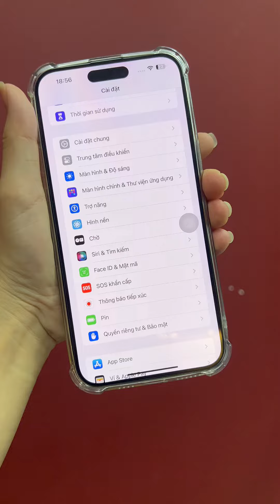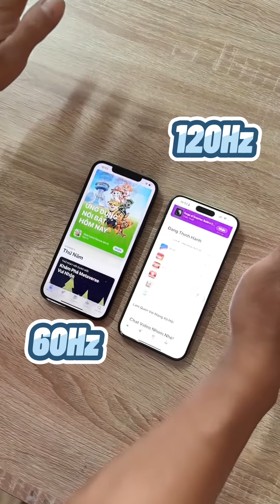Reivew iPhone 14 promax theo kiểu người dùng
🏠 Hệ Thống Bán Lẻ iPhone iPad MRCAU 💜
💒 Bên em có 3 chi nhánh ở Hồ Chí Minh
✅Địa chỉ:

👉 CN1: MRCAU Q9: Số 969 Nguyễn Duy Trinh Phú Hữu Q9 (Google Maps
👉 CN2: MRCAU Bình Thạnh: Số 139/34 Đinh Bộ Linch, P. 26 Quận Bình Thạnh (Google Maps
👉 CN3: MRCAU Thủ Đức: Số 68 Đường 35, P. Linh Trung, TP Thủ Đức (Google Maps

✅ Dịch vụ:
🔜 Chuyên cung cấp các sản phẩm Apple iPhone iPad chính hãng ❤️‍🩹
🔜 MRCAU xin cam kết với quý khách về Chất Lượng sản phẩm cũng như Dịch Vụ Tốt nhất đối với quý khách hàng. 🥰

👉 1. Hỗ trợ trả góp qua CMND- CCCD trên 18T  cho khách hàng HCM . RIÊNG SINH VIÊN BAO ĐẬU 100% ( Không nợ xấu)
👉 2. Hỗ trợ trả góp qua thẻ tín dụng ONLINE toàn quốc .
👉 3. Giao hàng toàn quốc, hỗ trợ kiểm tra hàng xong thanh toán.
👉 4. Giao lưu thu cũ đổi mới.
👉 5. Anh chị ở xa cần hình ảnh, video thực tế hãy liên lạc với shop ngay. Anh chị nào gần nhớ ghé shop.

🌺 ĐẶC BIỆT: SHOP LUÔN CÓ GIẢM  200K SINH VIÊN (YÊU CẦU THẺ SINH VIÊN) 🌺

🌺 Rất cảm ơn mọi người đã quan tâm tới sản phẩm. MRCAU rất vui khi được phục vụ mọi người.🌺